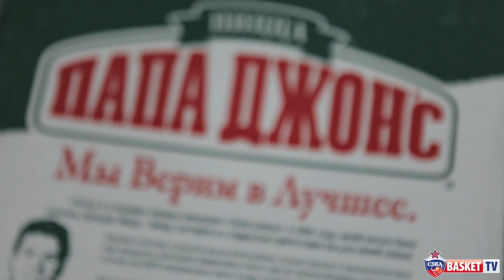Papa Johns behind the scene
Игроки нашего клуба приняли участие в съемках видеороликов партнера «Папа Джонс», которые можно увидеть на телеканалах ТНТ и «Россия 2».